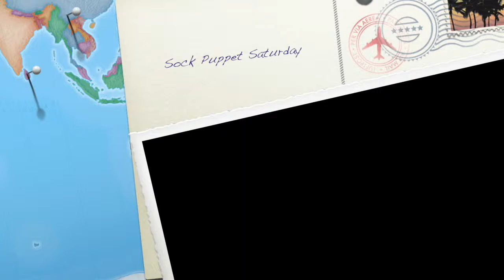Little Sweetie and the messy room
Little Sweetie came up with this all on her own.  You have been warned.